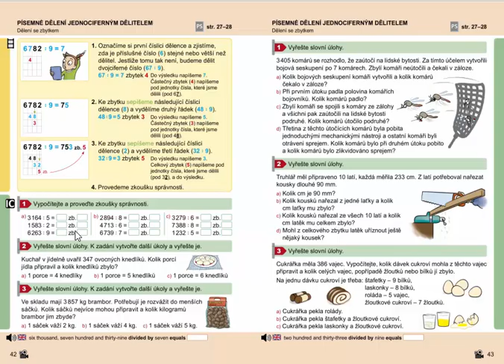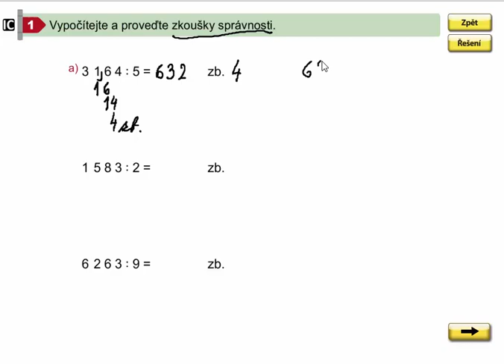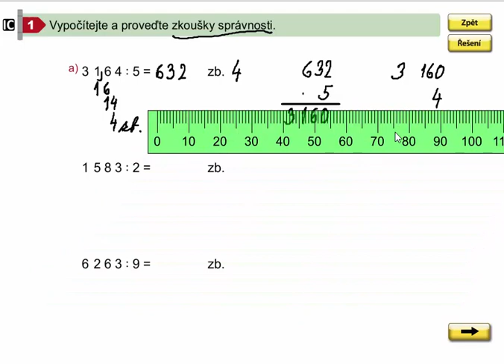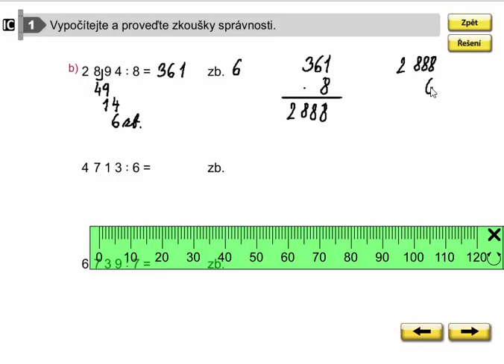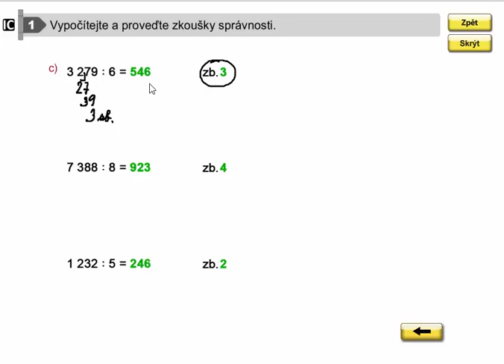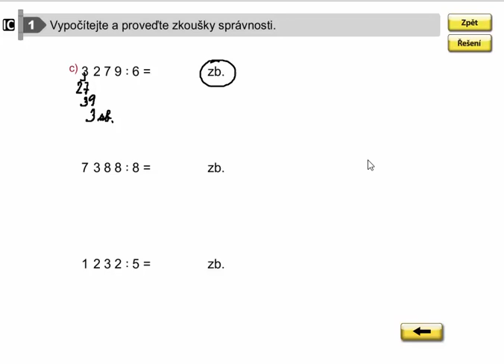Písemné dělení jednociferným dělitelem do 10 000 (se zbytkem), Mat. mat. pro 4.roč., 1. díl, 42/1